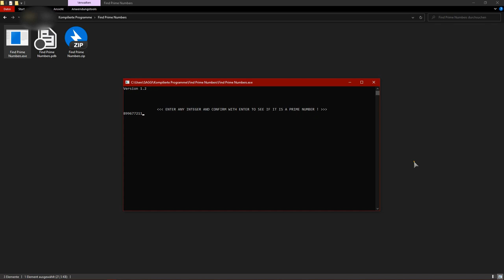Calculate ( find ) 🔎 Prime Numbers 🔍 Program - Best viewed in 1080p and fullscreen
▶ Updated to v 1.5 ◀
This is a little C++ console program to find prime numbers and it is written by me.
The number range the program can handle is between [ 2 to 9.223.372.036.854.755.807 ] !

I also offer it for free as a download.
The download link is in the pinned commentary under the video.